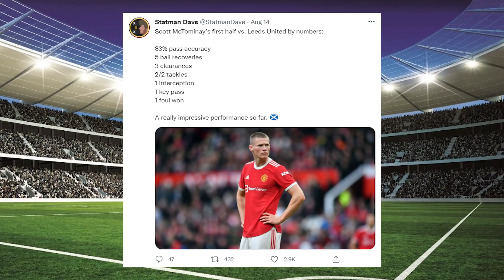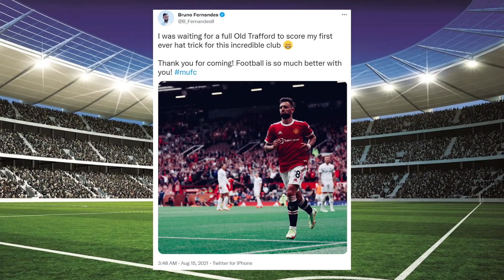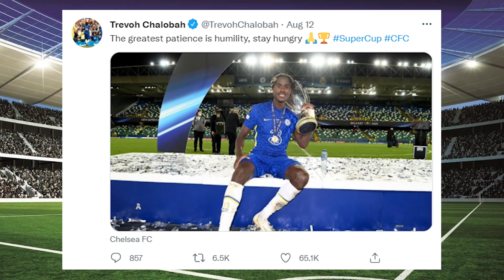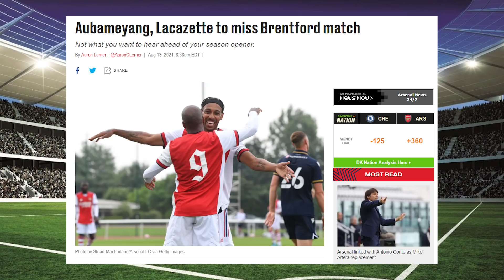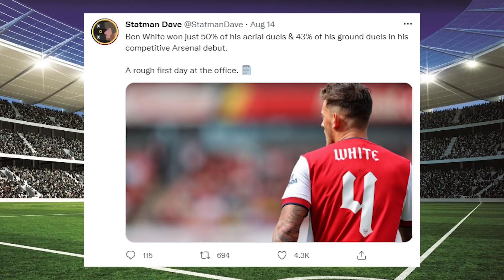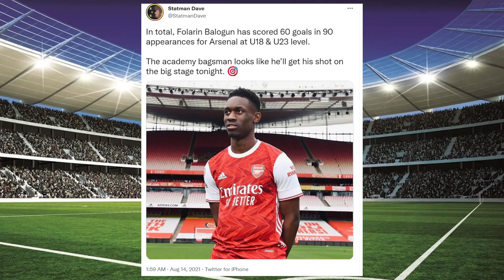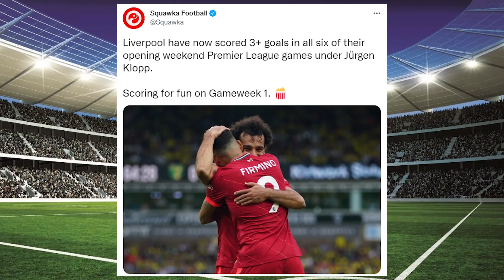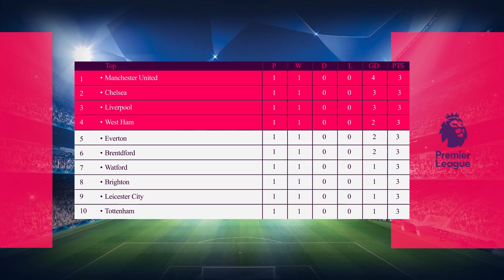MANCHESTER UNITED, CHELSEA DAN LIVERPOOL PESTA GOAL - GAMEWEEK 1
BAJU MERDEKA DARI KRAVA STUDIO.

UNTUK DAPATKAN DISKAUN  RM8 UNTUK SETIAP HELAI BAJU YANG DIBELI !